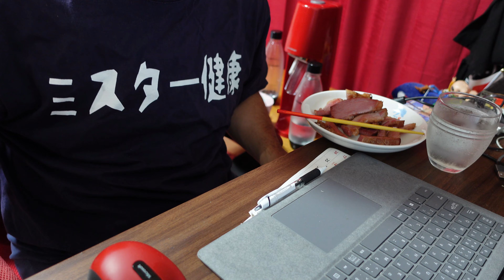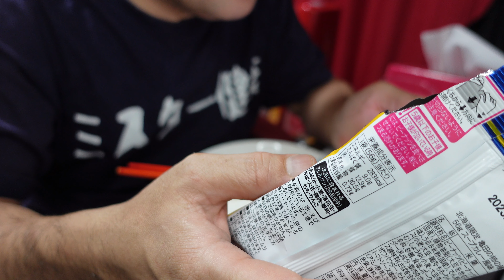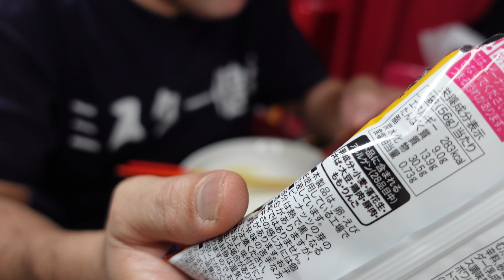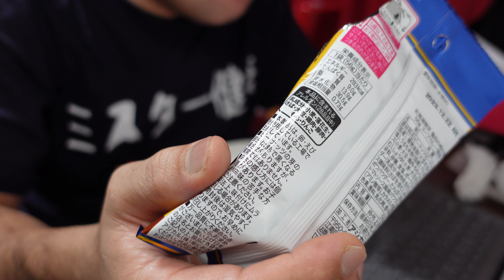トンデモナイ【牛さいぼし】コメント読みながらっ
Sony ZV-1